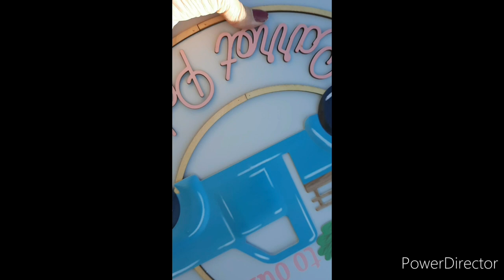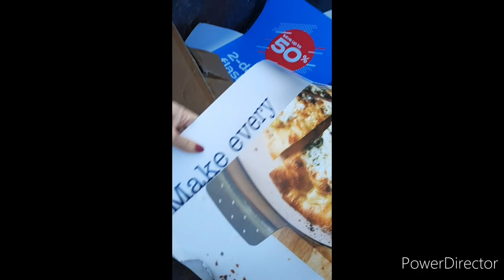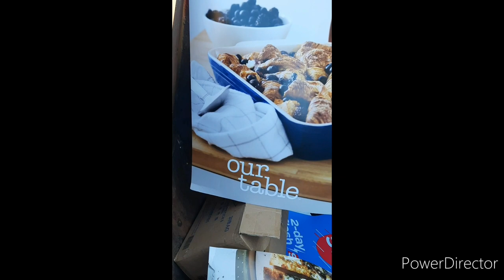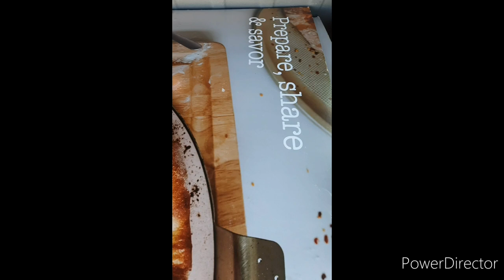Dumpster Diving at a strip mall.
hey guys, I decided to go to a local strip mall and check out the Dumpsters .I found one cute item / hanger  the hanger wire  needs a little TLC. I'll do a video on it   soon. no luck at Starbucks.  next store  I found  some  advertisement banners actually  posters. I have a project in mind for these. will do a video on this as well.